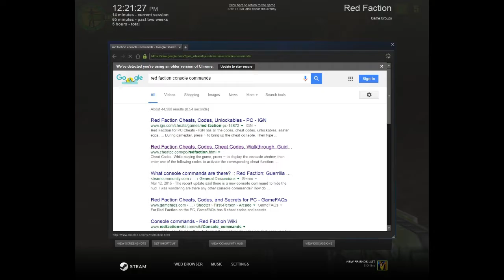Let's Play: Red Faction Ep. 15 - Crash Site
Just chatting away these last few episodes!